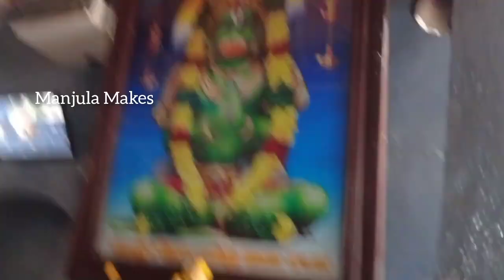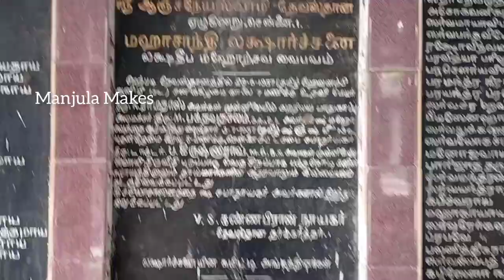Anjaneyar Kovil | Sri Anjaneyar Swamy Temple | Seven Wells / ஏழு கிணறு ஆஞ்சநேயர் கோயில் | Chennai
Anjaneyar Kovil | Sri Anjaneyar Swamy Temple | Seven Wells   / ஏழு கிணறு, Chennai | ஆஞ்சநேயர் கோயில் | வள்ளளார் நகர் |  Manjula Makes

Anjaneyar Kovil
Sri Anjaneyar Swamy Temple
Seven Wells   / ஏழு கிணறு
Chennai
ஆஞ்சநேயர் கோயில்
வள்ளளார் நகர்
Sevenwells Aanjaneyar Kovil
near standly hospital
 Manjula Makes